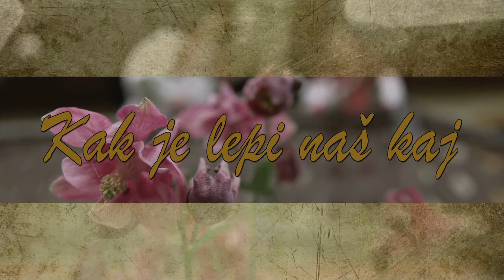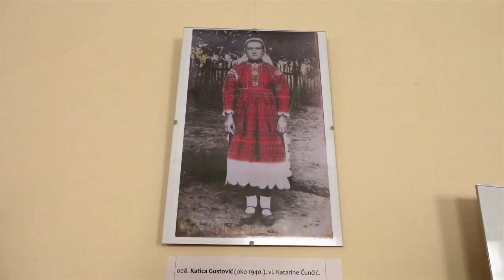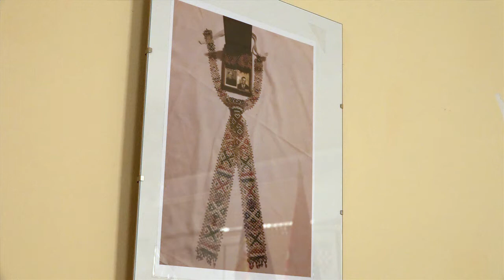Televizija Zapad - Kak je lepi naš kaj 21.06.2018.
U ovoj epizodi emisije Kak je lepi naš kaj vodimo Vas u Bistru kako bi sznali nešto više o autohtonom bistranskom remenu i kralušu. Udruge Bistrajnski potepuhi i Ekomuzej Bistra od zaborava žele otkinuti ove odjevne predmete kakve su nekoć nosili njihovi preci.